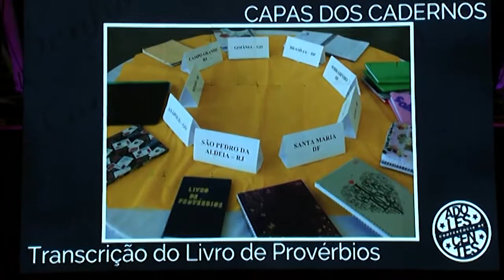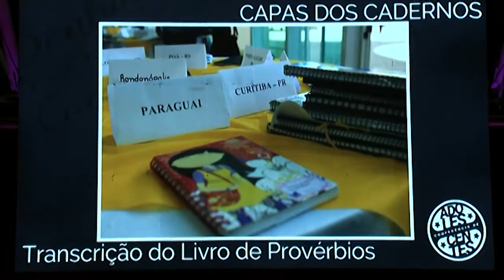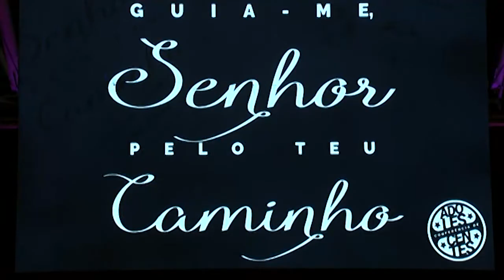Special Meeting - Special Opening Meeting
Teenage Conference January 2017

Held at Estância Árvore da Vida, Sumaré, SP, Brazil, from 7 to 10 July 2017

Scripture reading: Lead Me in Your Way, Lord